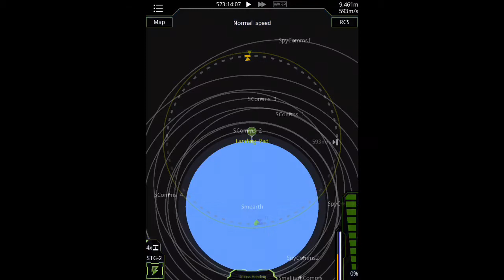SpaceX in Simplerockets! - Simplerockets #1